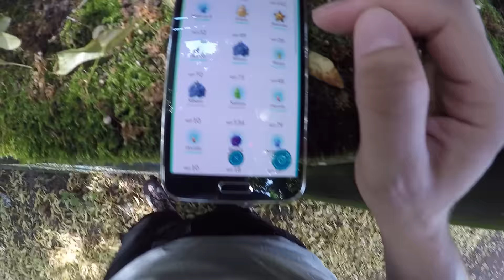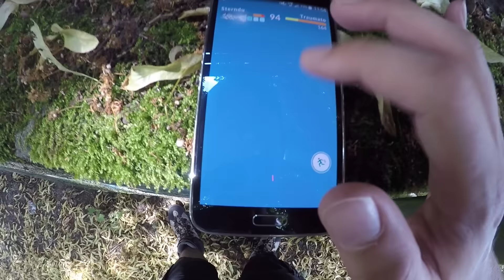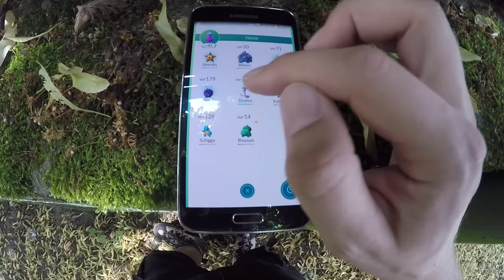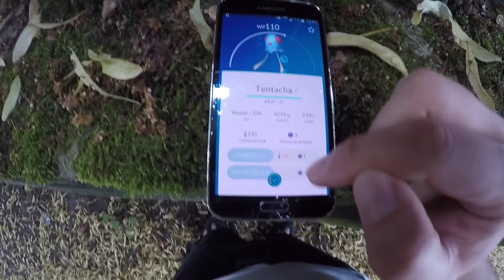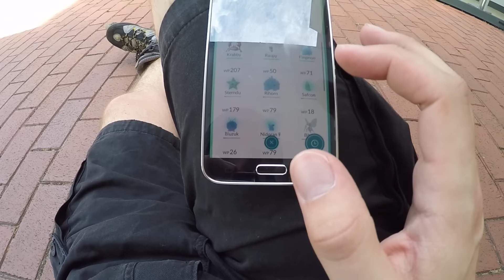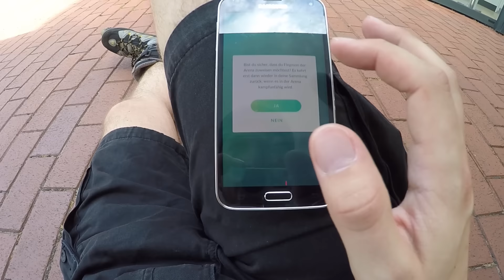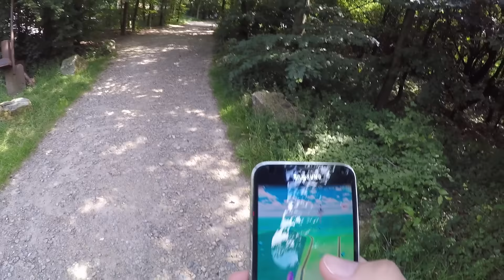Arena für Team Rot! + Bug || Pokemon GO [German/Deutsch iOS Android APP]